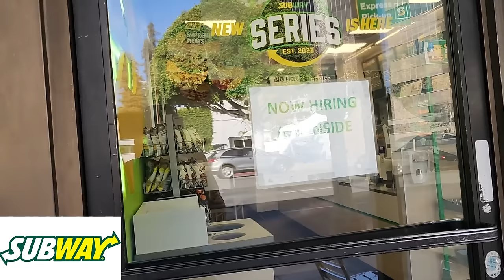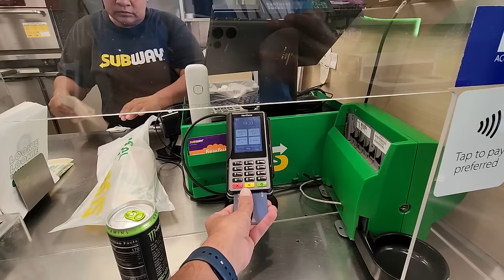اول مرة اشتغل اوبر بسيارتي الجديدة🇺🇸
كم طلعت خلال 8 ساعات عمل سائق أوبر 🇺🇸

استخدم الروابط لتحصل على تخفيض
gopro hero 10 الكامرة المستخدمة بالفيديو
Sony ZV-1 افضل كامرة للفلوكات
المايك المستخدم بالفيديو

عشت يوم كامل ب 20 دولار في امريكا
Security officer. شتغلت باخطر مكان
تحدي البايسكلات رحلة للبحر 4 ساعات اني وابوية
سوق الفقراء اشتريت اشياء ثمينة بسعر رخيص
اشتريت أشياء ثمينة بسعر رخيص
يوم في حياتي في آمريكا 🇺🇸